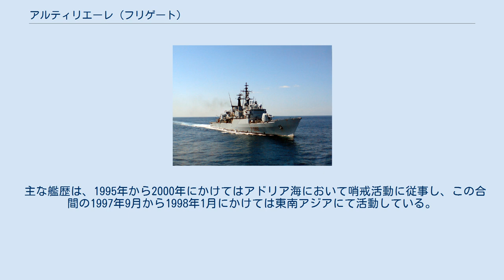アルティリエーレ (フリゲート)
アルティリエーレ（イタリア語: Artigliere, F 582）は、イタリア海軍のルポ級フリゲート5番艦または改ルポ級、アルティリエーレ級（Artigliere）もしくはソルダティ級フリゲート（Soldati）に分類される場合は1番艦となる。
艦名は砲兵を意味するイタリア語に由来する。
 「アルティリエーレ」は、リウーニティ造船アンコーナ造船所で建造され1982年3月31日に起工、1983年7月27日に進水し「ヒッテイン（Hittin、F-14）」と命名されるも、代金未払いのためイラク海軍への引渡しは見送られる。
 その後湾岸戦争を経て国際連合の制裁措置もあり、引き受け先が宙に浮いたままであったが、1993年にイタリア海軍が購入する事となり、「アルティリエーレ」と命名され1994年10月29日に就役する。
 主な艦歴は、1995年から2000年にかけてはアドリア海において哨戒活動に従事し、この合間の1997年9月から1998年1月にかけては東南アジアにて活動している。
2002年から2005年にかけて常設地中海海軍部隊（STANAVFORMED、現在の第2常設NATO海洋グループ、SNMG2）に属しアクティブ・エンデバー作戦に参加し東地中海で作戦に従事する。
2005年5月には常設大西洋海軍部隊（STANAVFORLANT、現在の'第1常設NATO海洋グループ、SNMG1）に転属し、南部対機雷部隊（MCMFORSOUTH、現在の第2常設NATO対機雷グループ、SNMCMG2）を9月から10月にかけて訓練の支援をする。
2006年にカナーレ06演習（CANALE 06）に参加しシチリア海峡からマルタ島までの範囲で行動する。